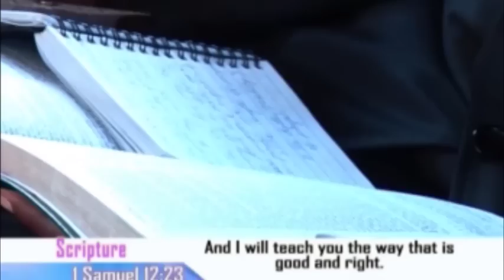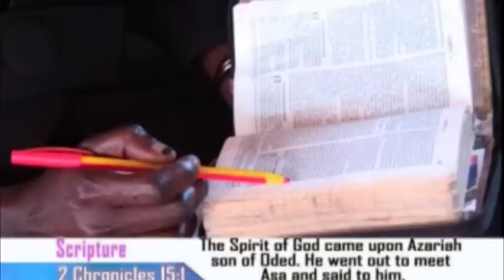SIN OF PRAYERLESSNESS.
Watch and listen to this sermon by Apostle John Kimani William and be inspired to live a transformed live as a God fearing person.